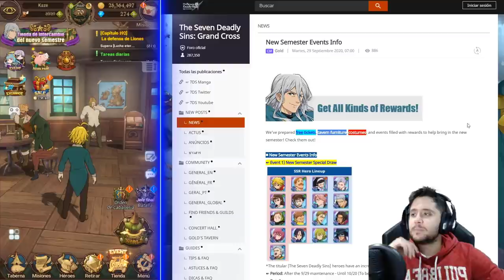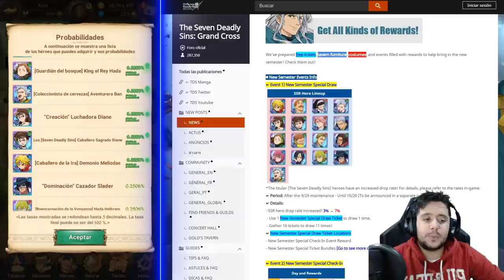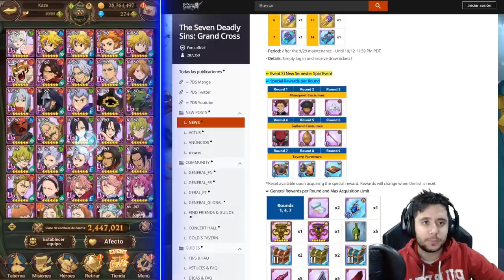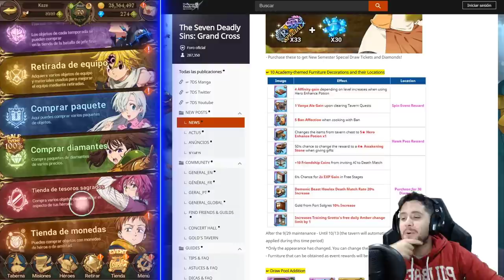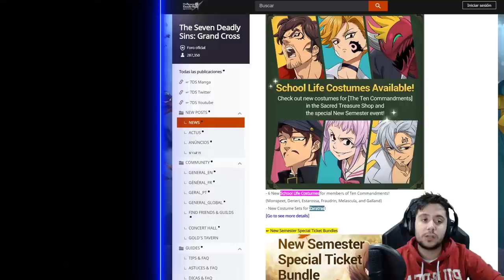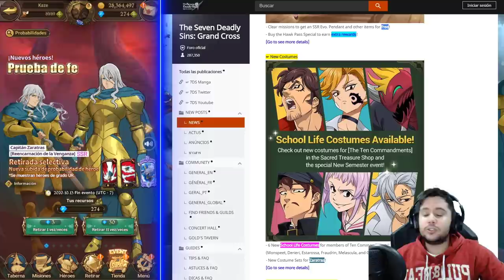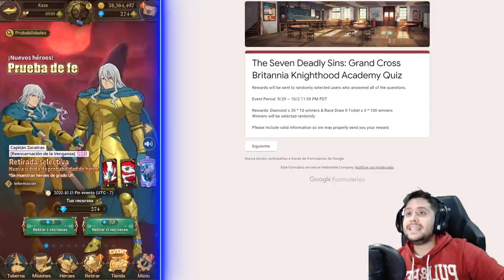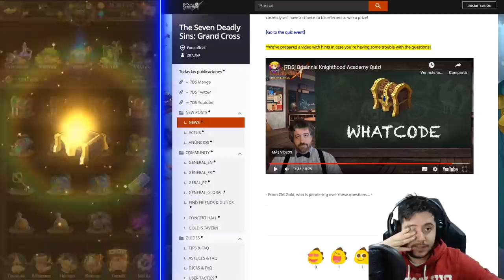NETMARBLE NO DEJA DE SORPRENDERME! | DIANE FINAL BOSS! ZARATRAS Y MUCHO MÁS! | 7DS: Grand Cross